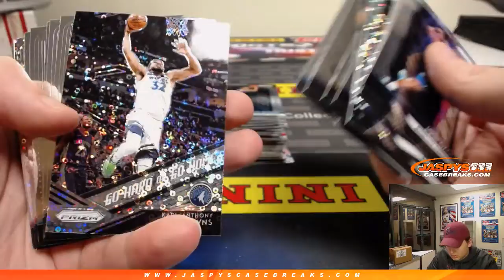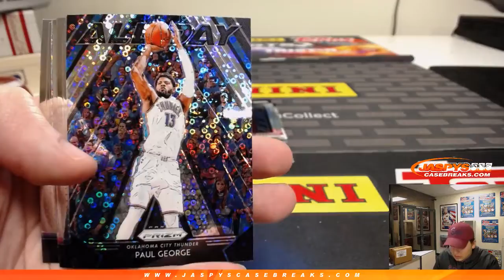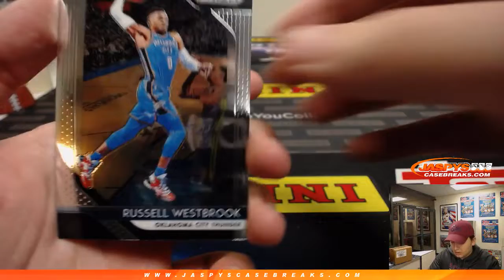2/11 - Aaron C's Personal Box Break of 18/19 Prizm Fast Break